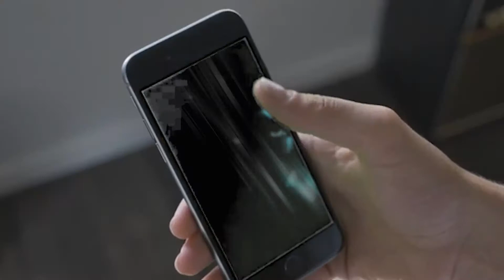What is Customer First?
In this video, we discuss Customer First and its importance in the world of business. Discover how adopting a Customer First approach can help organizations build strong customer relationships and drive sustainable growth. Join us as we explore practical strategies and real-life examples that highlight the power of prioritizing customer satisfaction.